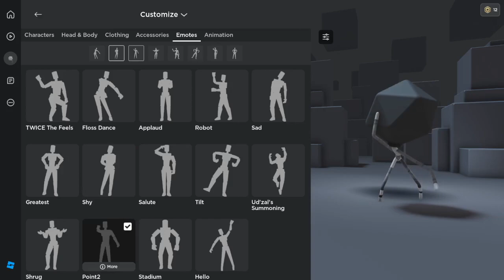I brought back mini virus